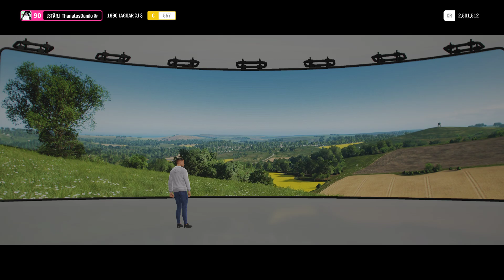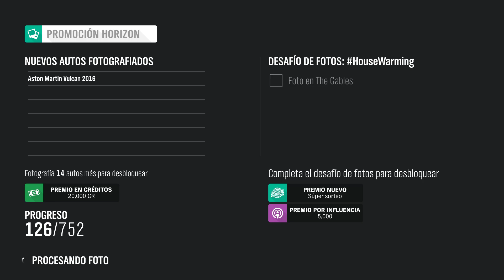Lista de reproduccion del Festival de Otoño Parte 3 | Forza Horizon 4 | RTX 3060 Gaming OC 12G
-CPU: AMD Ryzen 7 3700X
-MB: Aorus B550 PRO AC
-RAM: Corsair Vengeance Lpx Ddr4 16GB 3600 MHz
-GPU: GIGABYTE GeForce RTX 3060 Gaming OC 12G
-SSD: GIGABYTE SSD 120GB
-HDD: Seagate ST2000DM008 Barracuda 2TB 7200RPM
-M.2: WD Blue SN550 M.2 NVMe SSD
-Mouse: Logitech G203 Prodigy
-Keyboard: VSG ALNITAK BLACK EDITION Kailh Rojo - Lineal 45g
-Headset: HYPERX CloudX Stinger Core
-Monitor: LG UltraGear 24GL600F 24" 144Hz 1ms GtG
-Alfombrilla: VSG Armagedon XL
-Chasis: Carbide Spec-04 Black/Red
-Fan: MASTERFAN MF120 HALO
-Control: Xbox Black Wireless Controller Edition CyberPunk 2033
-Control: Xbox Wireless Controller Edition Forza Horizon 5
Forza Horizon 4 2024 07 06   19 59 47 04